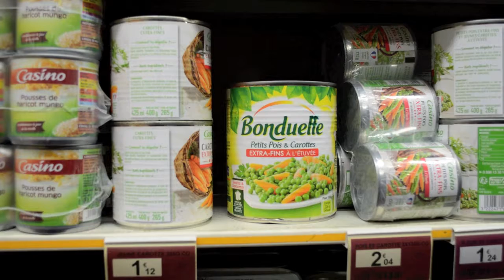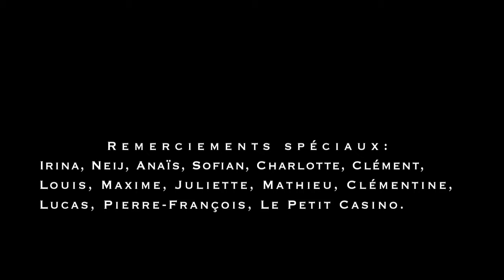À la recherche de Mila de Tyana Haider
C'est l'histoire de Mila, une jeune femme qui s'apperçoit avoir perdu certaines de ses grandes valeurs. Elle se met donc en quête de les retrouver aidée d'un vieille ami et d'un jeune homme mystérieux, mais elle était loin d'imaginer l'issue de cette recherche.

Equipe
Réalisatrice : Tyana Haider ; Assistantes réalisation/techniciennes : Neij et Anaïs